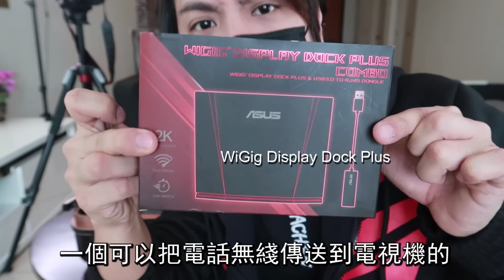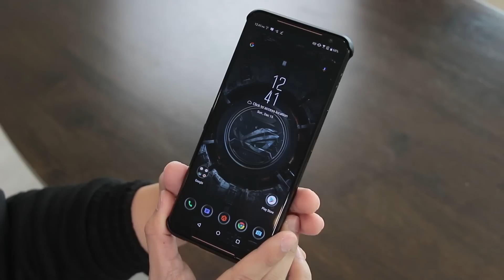《吳奇不有》Part 10 - 最適合吃雞的手機配套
《吳奇不有》系列中老吳將會在每一集為各位開箱一些有趣及新奇古怪的物品！這也是老吳台開創至今首次開創的新單元。也非常歡迎各位老大們推薦老吳下一次開箱的物品哦！